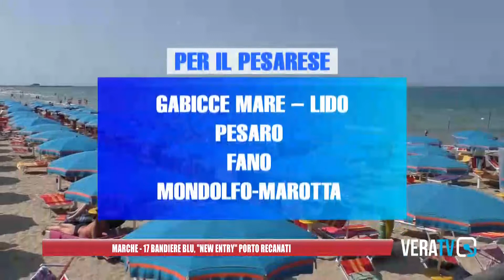Nelle Marche 17 bandiere blu, c’è anche Porto Recanati